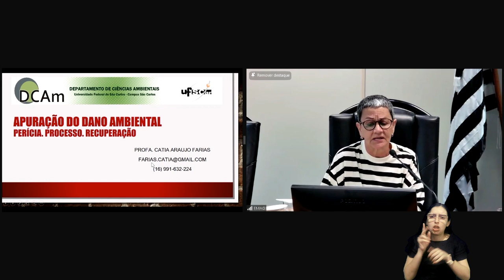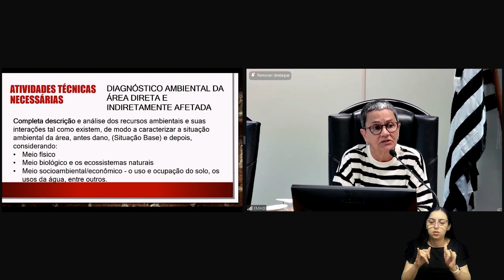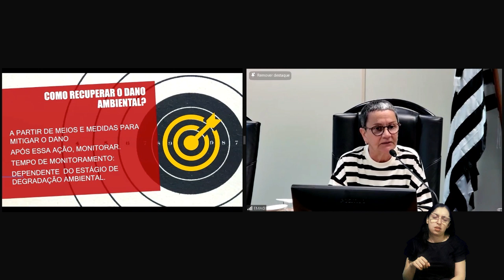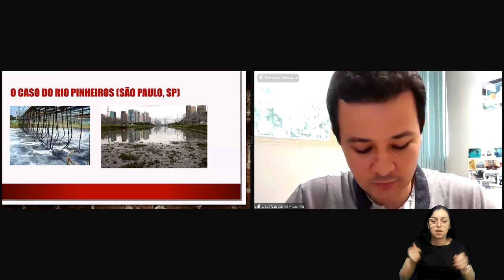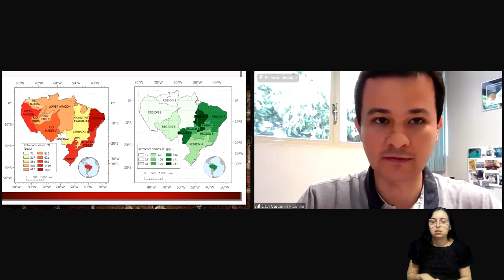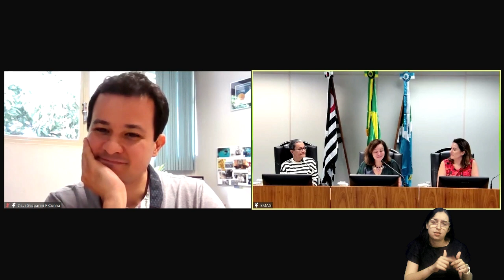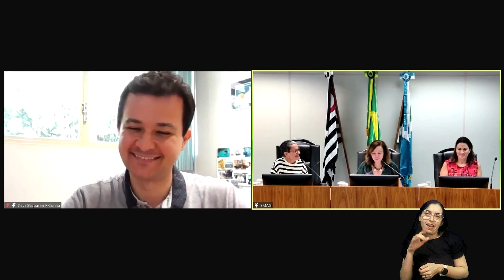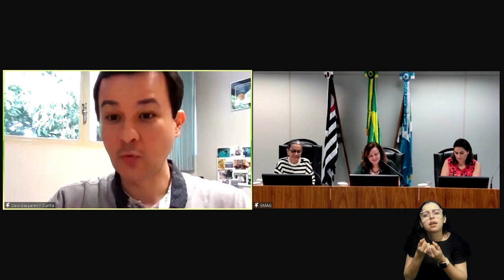LIBRAS - Seminário de Direito Ambiental - 30/11/2023 - parte 2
Seminário de Direito Ambiental

PROGRAMA

30 de novembro | Período da manhã

Apuração do dano ambiental: perícia, processo e recuperação

Palestrantes

CATIA FARIAS
Perita Judicial Ambiental, especialista em Engenharia de Avaliações. Professora Substituta do Curso de Especialização em Perícia Judicial Ambiental da Universidade Federal de São Carlos (UFSCar)

DAVI GASPARINI FERNANDES CUNHA  (participação on-line)
Professor Associado do Departamento de Hidráulica e Saneamento da Escola de Engenharia de São Carlos da Universidade de São Paulo (EESC-USP). Coordenador do Curso de Engenharia Ambiental

Presidente da mesa/Debatedora
INÊS VIRGÍNIA, Desembargadora Federal do TRF3

Direção
NINO TOLDO, Desembargador Federal do TRF3, Diretor da EMAG

Coordenação
RAECLER BALDRESCA, Juíza Federal da 3ª Região
CAROLLINE SCOFIELD AMARAL, Juíza Federal da 3ª Região

Realização
EMAG − Escola de Magistrados da Justiça Federal da 3ª Região